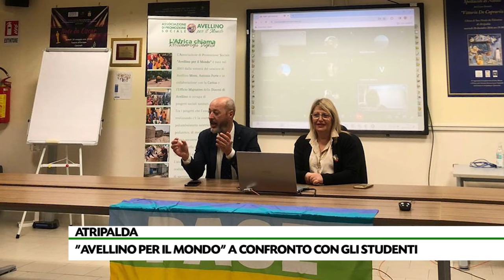Al "De Caprariis" l'incontro sul progetto "Africa chiama, l'Irpinia risponde"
Un interessante confronto tra una rappresentanza di studenti del Liceo “De Caprariis” di Atripalda con  Elvira Napoletano che ha raccontato l’importanza del messaggio di solidarietà che la Caritas e Migrantes stanno portando avanti attraverso il progetto “Africa chiama, l’Irpinia risponde” per il Villaggio di Thidelly in Senegal.